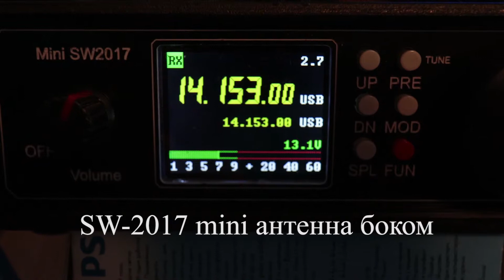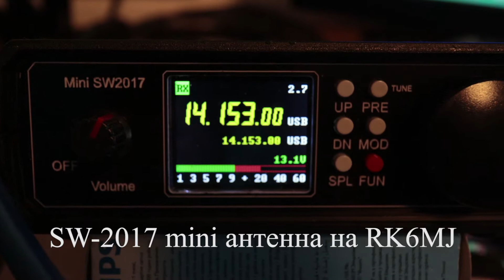SW-2017 mini VS M0NKA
Одна антенна - два мини трансивера